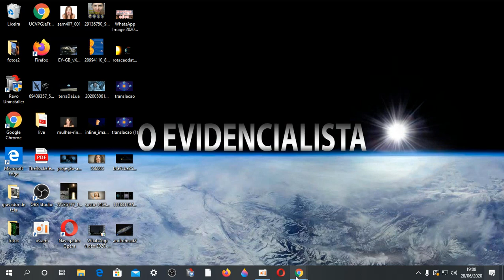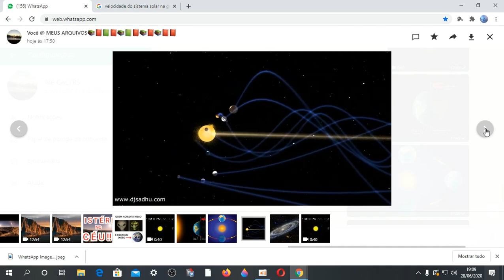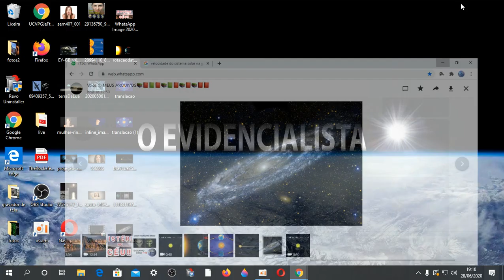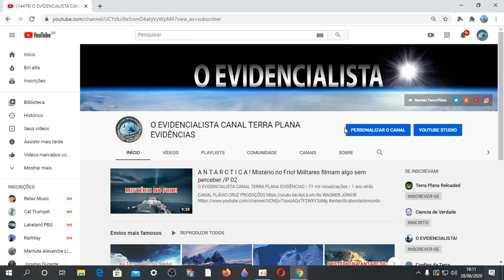GANHE R$1500 REAIS!VENÇA O DESAFIO!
#@Canal doPirula #@FisicaeAfins #@fisicacomdouglas
✅Nosso Instagram!!
✅ Nosso Canal no Telegram!!